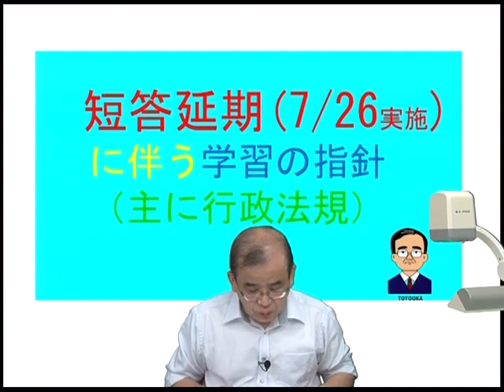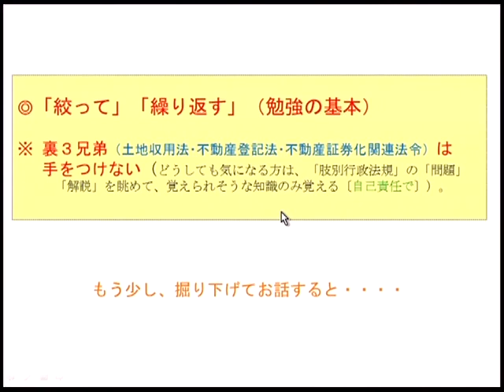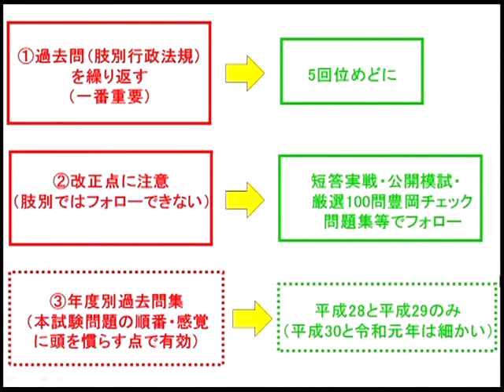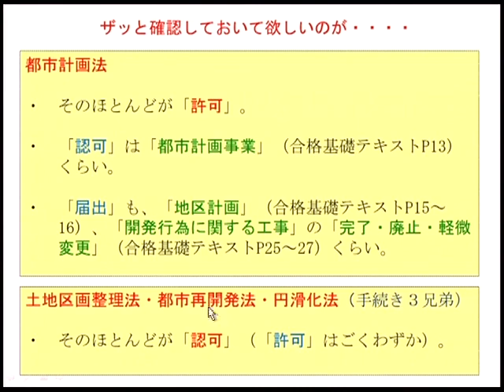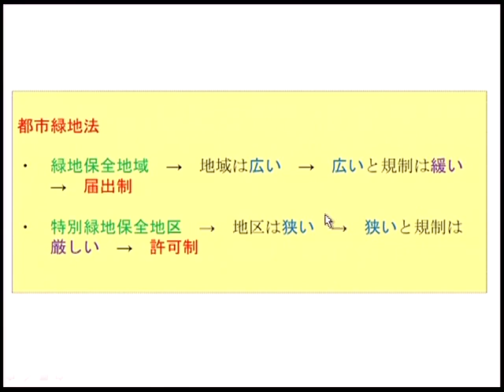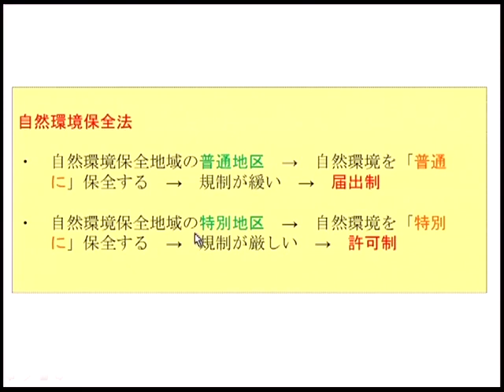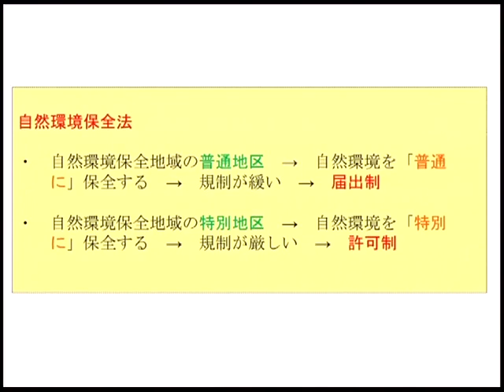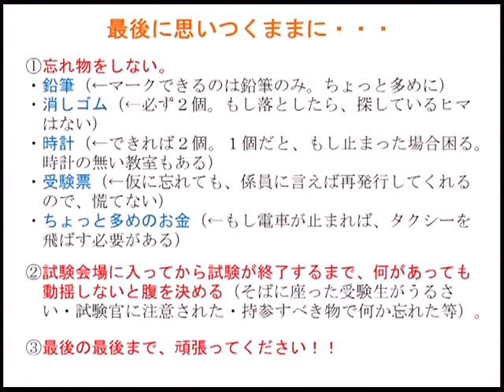【LEC不動産鑑定士】短答延期に伴う学習の指針（主に行政法規）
延期後の短答日程(7/26)が発表されました。裏三兄弟の扱い等、行政法規を中心に、豊岡講師による最後の特別ガイダンス(本番の心構えあり！)です。
特集！短答延期対策コンテンツ